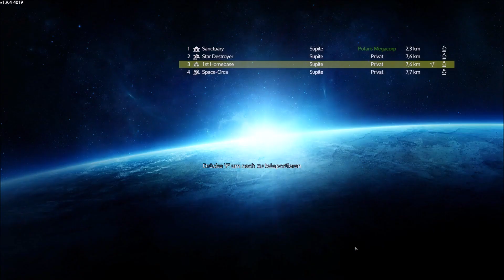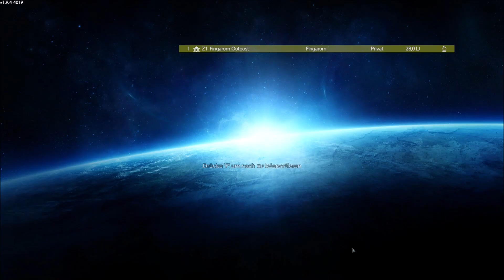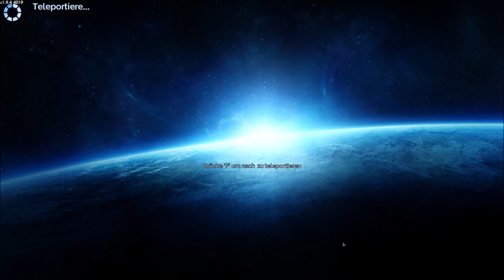Empyrion - Wir farmen unsere Bohrer ab - S03 118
Hey Leute herzlich willkommen bei Bormix Gaming.

Die Datei dieser Aufnahme war leider kaputt, daher konnte ich sie nur in 1080p hochladen.
Sorry 4 that. Die nächste ist wieder in WQHD.

Jeden Donnerstag und Sonntag eine Folge "Empyrion" für euch.

Die wichtigsten Game Einstellungen:

Modus: Survival
Schwierigkeit: Mittel
Planetengröße: Groß

Viel Spaß bei diesem Weltraum Survival Game aus dem Hause Eleon Game Studios.